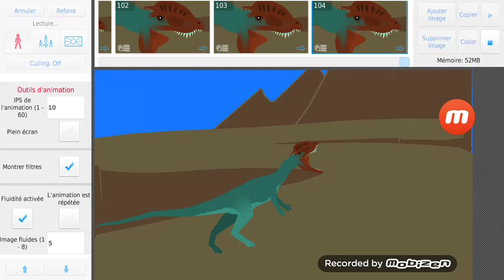Monolophosaurus vs dilophosaurus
Dilophosaurus won lol
R:Maximus rirz